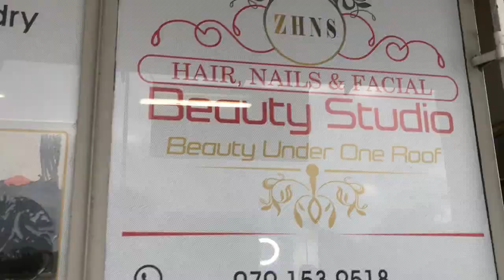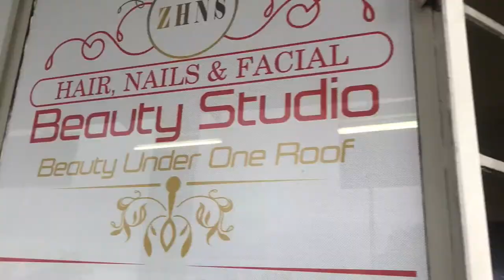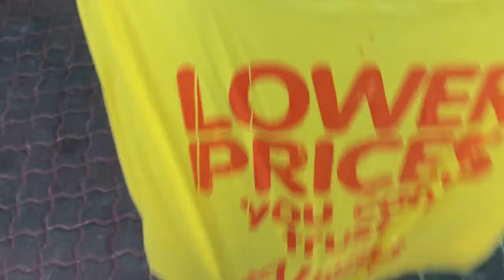VLOG: NAIL DATE WITH MY BEST FRIEND | SIHLE MHLABANE | SOUTH AFRICAN YOUTUBER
Hi Loves🥰. In today's video, you will be joining my best friend and me on a nail date! And of course, we had to buy Twinz before going back home where we got ice blocks and enjoyed our Friday afternoon. I hope you enjoy the video as much as we enjoyed our day.

Filmed & Edited by: Sihle Mhlabane
Camera: iPhone 7 & iPhone 8 Plus
Editing Software: iMovie